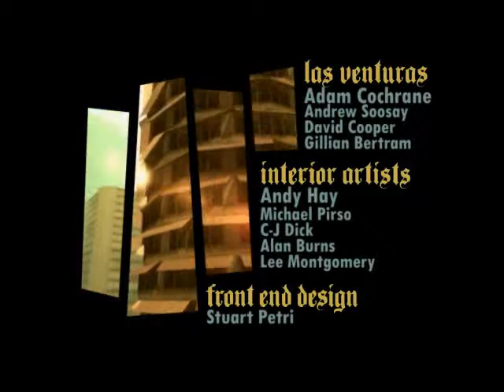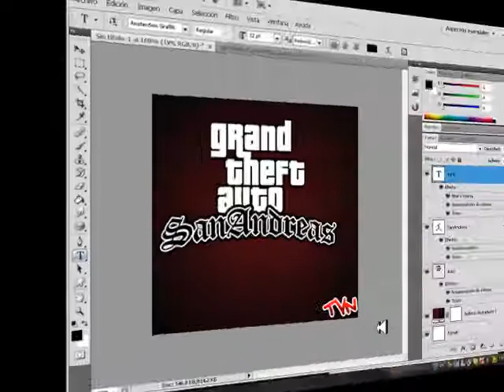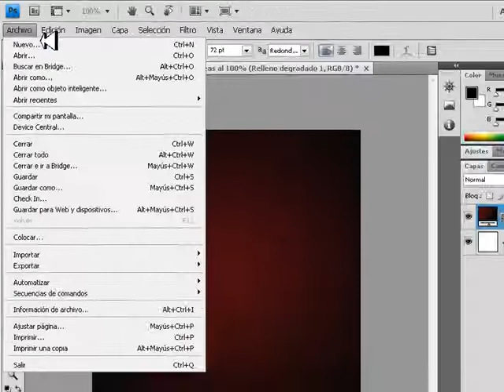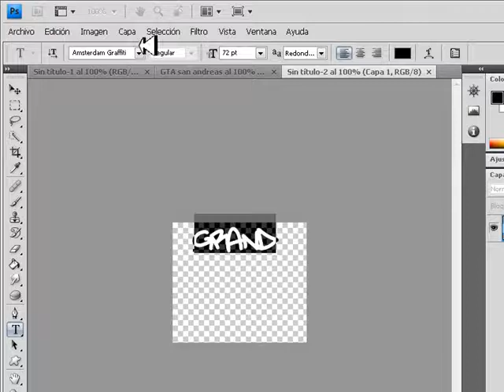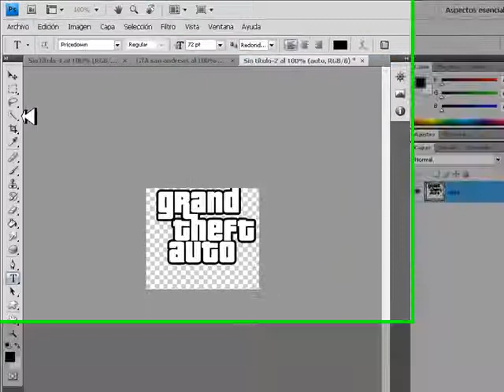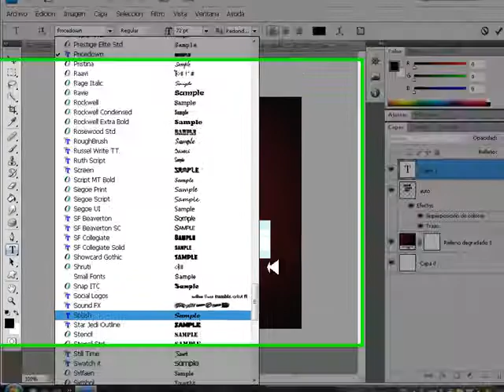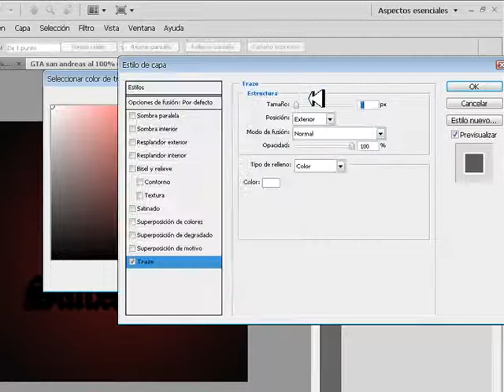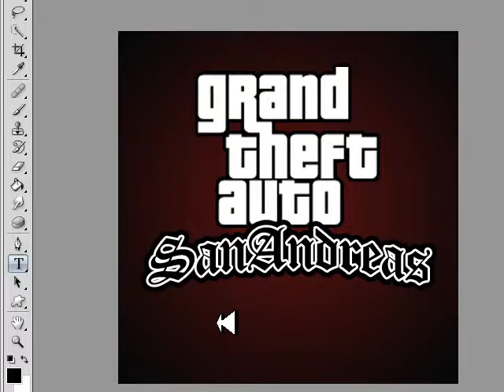-Tutorial- Como hacer un texto como GTA San andreas